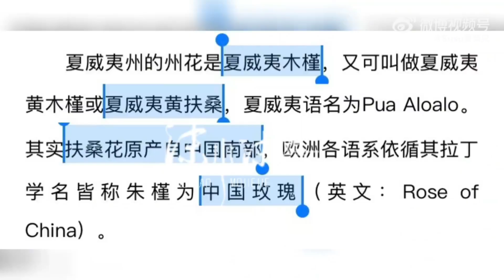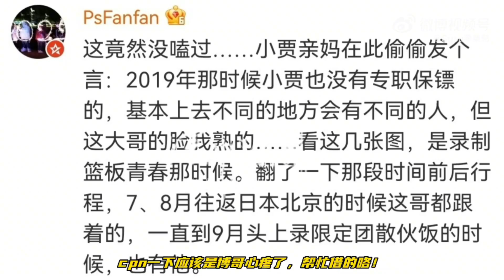不用懷疑他就是故意（秀）的，他懷疑我們看不懂，會加碼秀到🐢🐢懂辛苦了，我們還不懂。再秀大一點